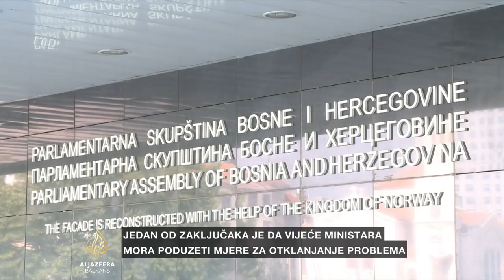Blagojević: Jadna je Republika Srpska ako se njen kadar svodi na ovakvo ponašanje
Vijeće ministara Bosne i Hercegovine treba poduzeti konkretne korake za otklanjanje problema u pravosuđu, koji su konstatirani u posljednjem izvještaju OSCE-a, jedan je od zaključaka privremene parlamentarne istražne komisije. Bavili su se i najnovijom aferom predsjednika Visokog sudskog i tužilačkog vijeća Milana Tegeltije o navodnom pogodovanju prilikom imenovanja na pravosudne funkcije.

"Pustite Milorade Dodik tu priču o srpskom kadru. Jadna je Republika Srpska ako se njen kadar svodi na ovakvo ponašanje koje sramoti i Srbe i Republiku Srpsku i to ukazuje na propast Republike Srpske", kaže sudac Okružnog suda u Banjoj Luci i profesor ustavnog prava Milan Blagojević.